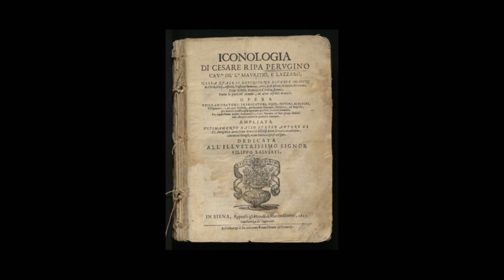Motywy w sztuce: Zmysły - znaczenia symboliczne i metaforyczne #22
Zapraszam na Facebook i Instagram do śledzenia Sztuka Subiektywnie.

Źródła ilustracji:

Anthonie Palamedesz, Mężczyzna grający na lutni  1655 r., 35 x 27 cm, olej na desce,  Luwr, autor reprodukcji Franck Raux

Anthonie Palamedesz, Kobieta karmiąca piersią dziecko II ćw. XVII w. (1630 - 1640)
35 x 27 cm, olej na desce,  Luwr, autor reprodukcji Franck Raux

Anthonie Palamedesz, Dotyk - Chłop trzymający kurę, 1655r.,35 x 27 cm, olej na desce,  Luwr, autor reprodukcji Franck Raux

Anthonie Palamedesz, Kobieta przed lustrem, 1655r.,35 x 27 cm, olej na desce,  Luwr, autor reprodukcji  Angèle Dequier

Anthonie Palamedesz, 1655r.,35 x 27 cm, Palący, olej na desce,  Luwr, autor reprodukcji Franck Raux

Michał Anioł, Stworzenie Adama,  fragment malowidła z Kaplicy Sykstyńskiej, Watykan

Rembrandt, Święty Mateusz z aniołem, 1655-60, olej na płótnie, 96 cm x: 81 cm , Luwr

Esteban Murillo, Dzieci z melonem i winogronami w 1. poł. XVII w. olej na płótnie, 145,9 × 103,6 cm , Stara Pinakoteka, Monachium _-_Trauben-_und_Melonenesser.jpg
Adriaen van Ostade Malarz w swojej pracowni  , 1663 olej na desce, 38 × 35.5 cm , Galeria Obrazów Starych Mistrzów Drezno

Edouard Manet,  Młoda dziewczyna, 1866 olej na płótnie, 185.1 x 128.6 cm, Metmuseum
Pięć zmysłów, krąg Adriaena Brouwera, ok. 1625, olej na desce, 23.5 x 34.3cm kolekcje prywatne?
Pocztówki wydane przez ratusz w Oudenaarde

sztuka, historia sztuki, ikonografia, malarstwo, zmysły, alegoria,